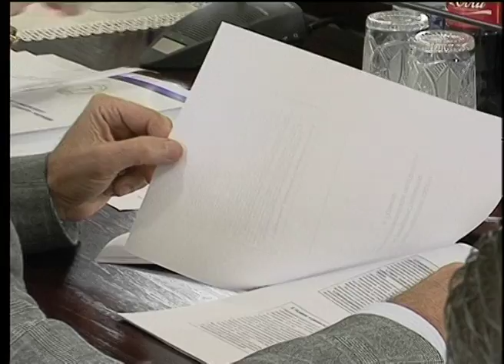Ніна Уманець. Ч.1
голова Департаменту олімп.видів спорту Міністерства України у справах сім'ї, молоді та спорту.
Промова на засіданні Експертної ради НОК України.
Аналіз виступів української збірної на зимових Олімпійських іграх у Ванкувері.